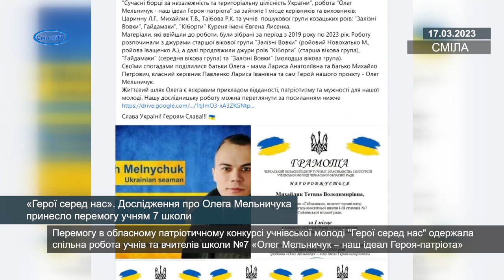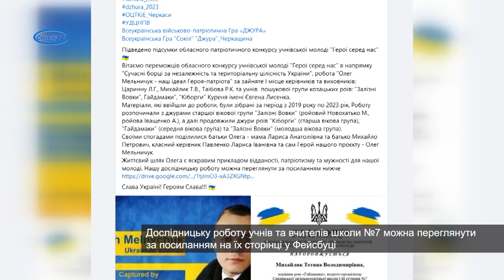«Герої серед нас». Дослідження про Олега Мельничука принесло перемогу учням 7 школи